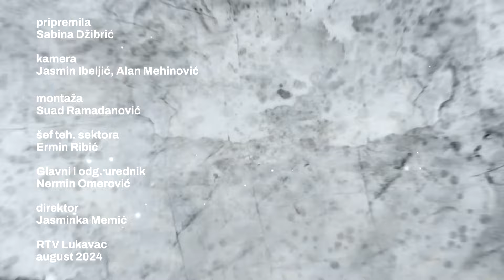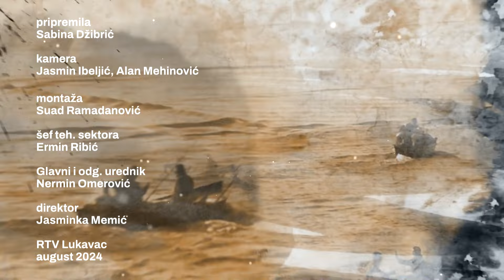Naši dani - Kamp mladih i pokazna vježba CKK Grada Lukavac